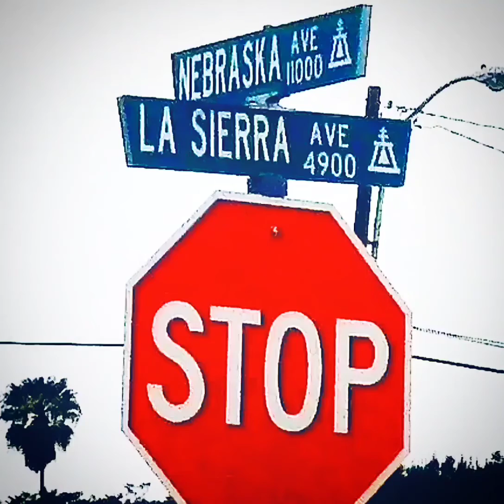HISBLOOD‐BLOODSTAINS(MUSIC VIDEO)[AGENT ORANGE COVER]